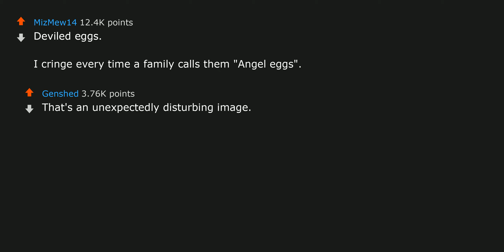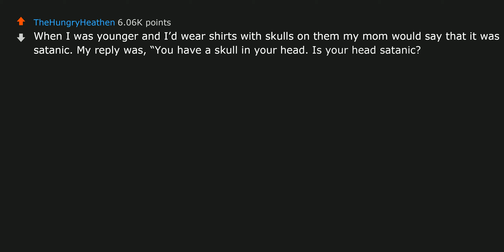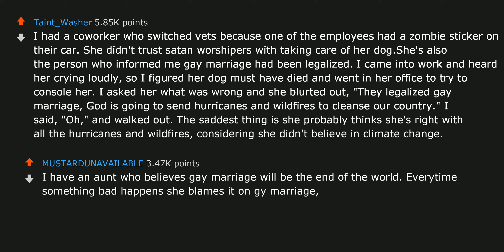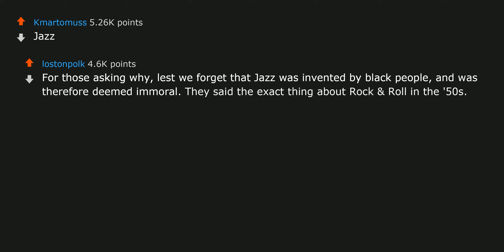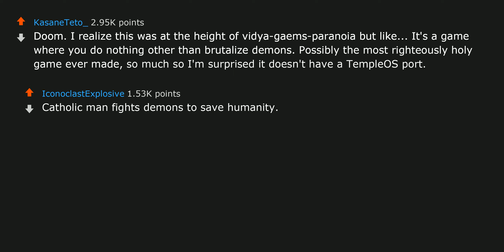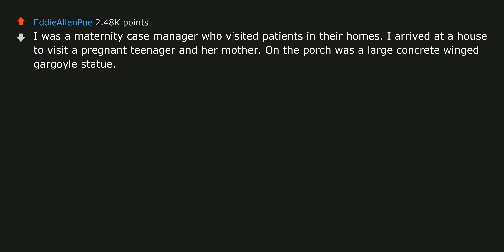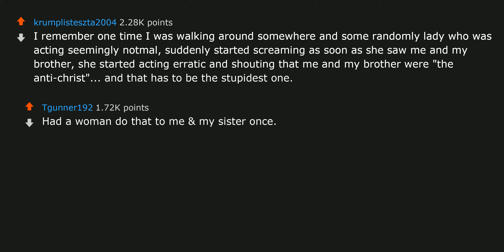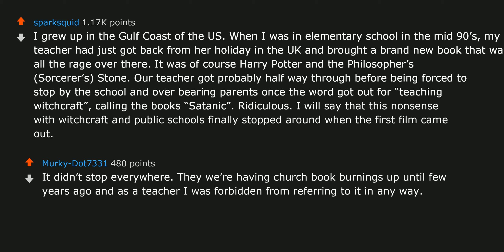What's the stupidest thing you ever seen a religious person call "Satanic"? | r/AskReddit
Check out some best-selling books at:
1. Atomic Habits
2. Harry Potter and the Philosopher's Stone, Book 1
3. Dune ► What's the stupidest thing you ever seen a religious person call "Satanic"? | r/AskReddit